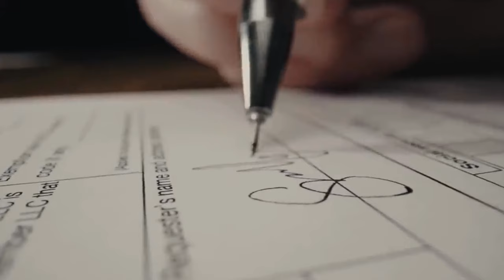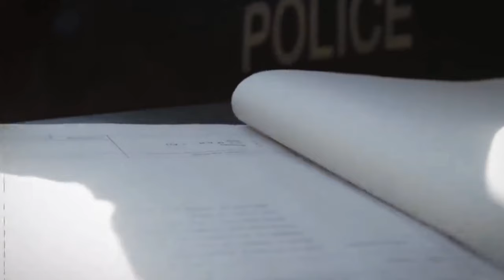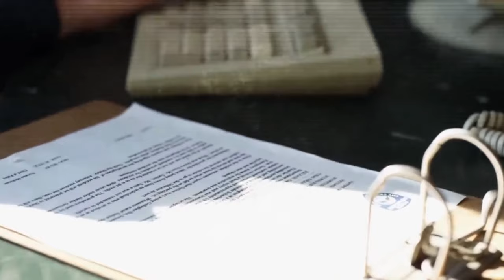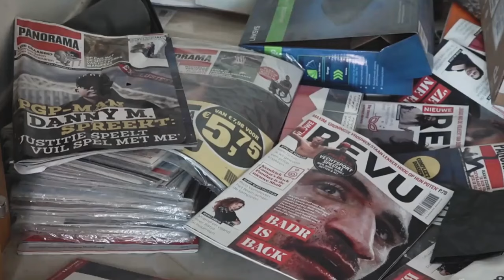The RIGHT HAND MAN Of Ridouan Taghi!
Wanted by authorities in the Netherlands, Said Razzouki is not just any criminal; he is the right-hand man of one of the most notorious crime lords, Ridouan Taghi. Razzouki had always been an enigmatic figure with little to no information.